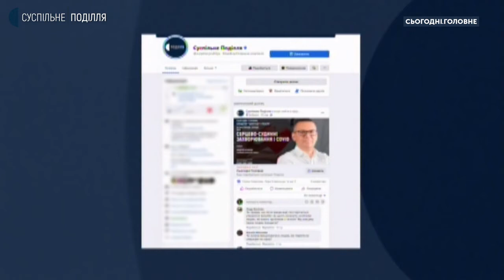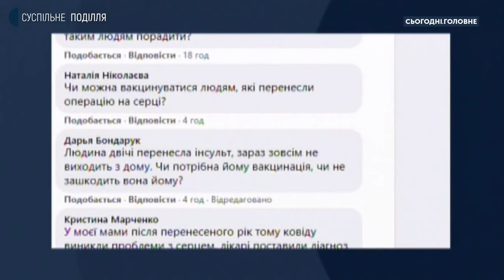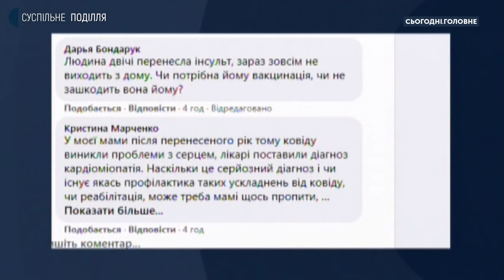Андрій Кланца про вірус COVID, вакинацію та серцево-судинні захворювання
Під час спецетеру "Запитай у лікаря" в студії проєкту "Сьогодні. Головне" спілкуємося про те, як вірус COVID-19 впливає на серцево-судинну систему та чи варто вкцинуватися людям , які мають проблеми з серцем. На запитання глядачів та слухачів відповідає головний кардіохірург області, директор Хмельницького обласного серцево-судинного центру Андрій Кланца.